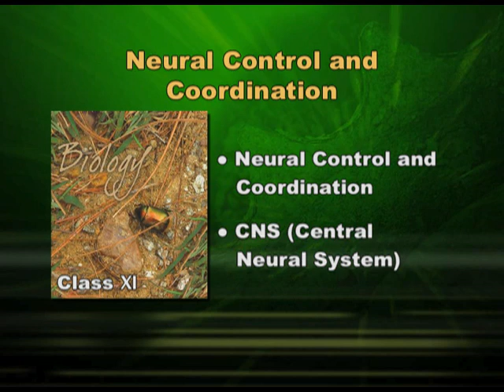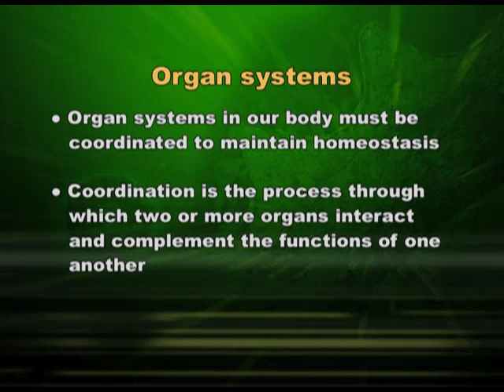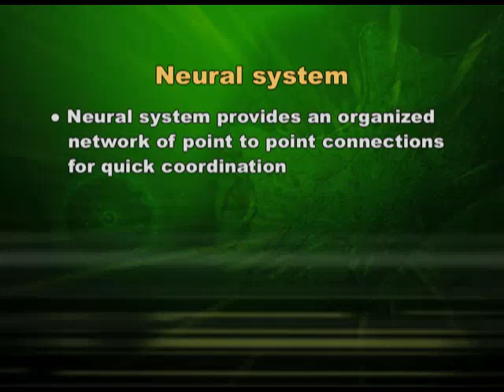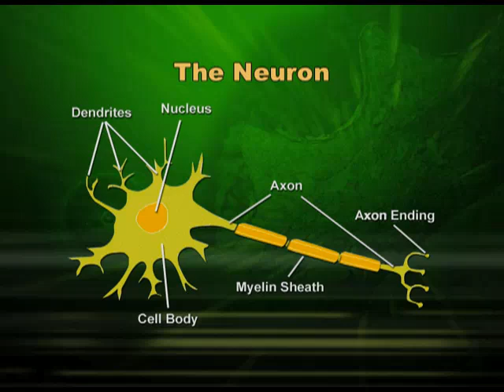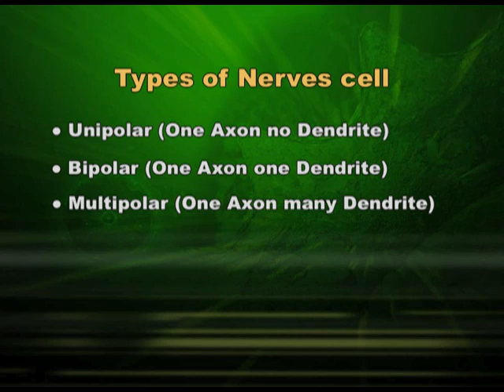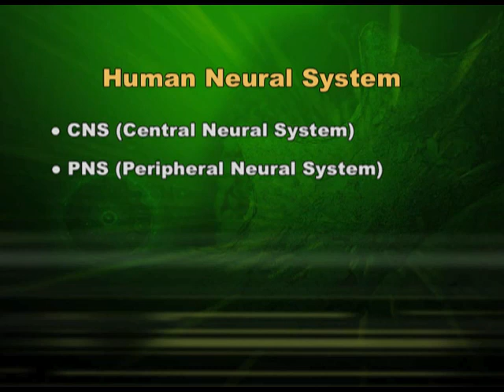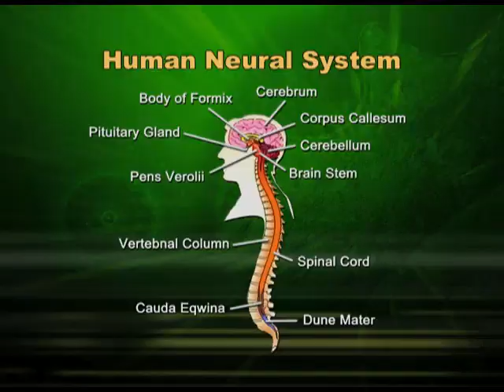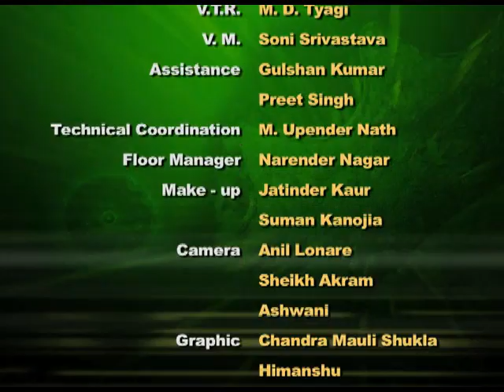Biology XI CH21 EP1